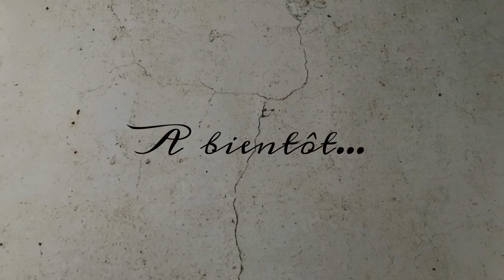Le grafting, présenté sur chaussettes Cuff-Down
Vous trouverez ici les explications vidéos du grafting, présenté sur des chaussettes en cuff down, les chaussettes Sunshine.

Bon tricot et à bientôt.

🔰 Déroule moi 🔰

La laine en 85/15 n'est plus vendue chez Audrey
Coloris des laines : "Pickatchoum" la jaune et "Récit d'un raté" la greige.